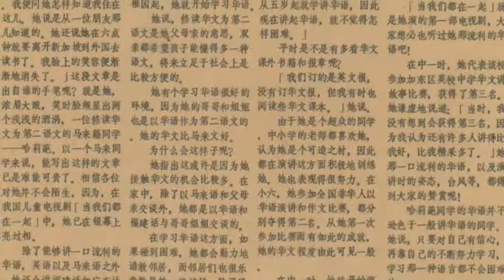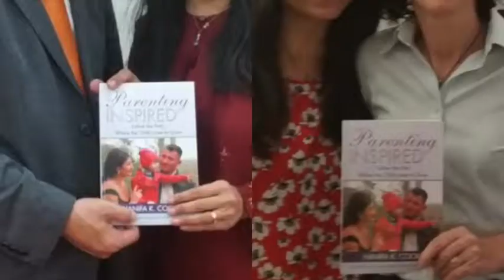Parenting Pearls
I am the founder and creator of Childhoodspeech (R), the No 1 website on Lifelong Education From Childhood to Adulthood since 2008. I am the only known Mandarin public speaker whose native tongue is not Mandarin. I love being a parent.
This ebook is a compilation of learning pearls as a parent. It was first compiled in 2014. The video you are watching is based on more recent events as I have since published my own book Parenting Inspired! Follow The Path Of The Child.
Who Should Read This E-Book, Parenting Pearls?
Parents who need:
1. inspiration and motivation get through another day with kids, school, families and house chores
2. want their parenting journey to be meaningful and memorable.
3. believe in creating positive and supporting childhood memories.
No other person is better at creating childhood memories for your kids and live a
beautiful life more than you. Support your health, wealth and kids education, empower yourself.
Bio of Hanifa K. Cook
In 1987, I lost my father who died of heart failure from a fall. My world started to turn. I discovered the true meaning of life, love and relationships can be found from as far back as your childhood. There were a lot my father could have taught me about parenting but he never had the chance.
I was able to pull myself back together by remembering my childhood constantly.
I am happily married and my teenage daughter also speaks 3 languages.
Professional Background
Polyglot who speak 5 languages for nearly 50 years.
Dip in Montessori Method of Education (London)
Cert in Business Chinese Translation Skills from Singapore Chinese Chamber Institute Of Businesses
Mandarin/English Public Speaker
More Of What You Can Learn
You will uncover self-worth, respect and dignity to stay in business and remain constantly blessed with opportunities, friendships and fresh new empowering tools. You are welcome to work with Hanifa, empower your life with language.
With more than 50 years of experience as a polyglot and a background in the field of business and marketing support, Hanifa is motivated by the success and results she has achieved over the years as a public speaker and trainer.